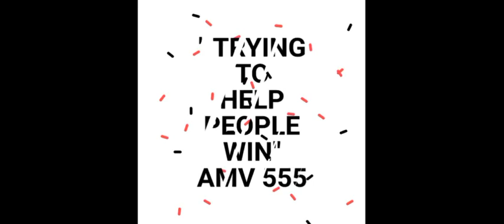SINGAPORE 4D Best Bet for 29 Jan. 2022 | 2 Predictions | AMV 555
These are my Best Bet for SINGAPORE POOLS 4D ( 29 Jan. 2022 ) just try and Good Luck 🤞